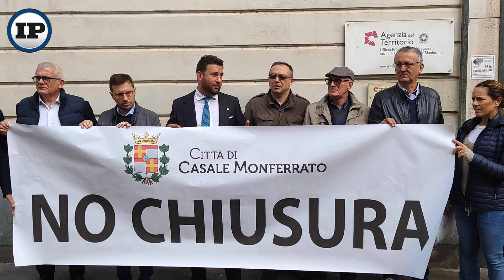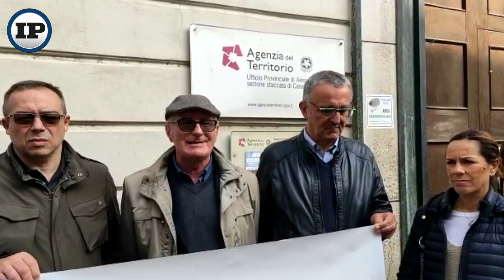Casale: politici e professionisti uniti nel no alla chiusura della conservatoria